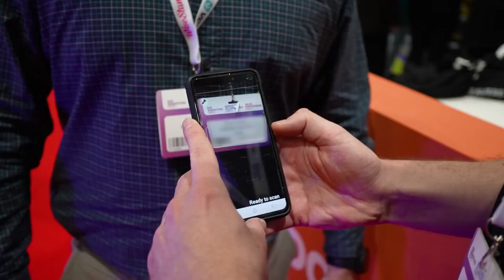Exclusive! Mike Seaman, CEO Raccoon Media Group, on the acquisition of Abilities Expo USA.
Raccoon Media Group (Raccoon) is set to double its portfolio in the first year since it was acquired by Cuil Bay Capital (CBC) with the acquisition of Abilities Expo in the USA. This announcement brings Raccoon’s UK and US show portfolio to 17 events with more launches and acquisitions to be announced later in the year.

In this exclusive interview with Raccoon CEO, Mike Seaman discusses the reasons behind the acquisition, M&A strategy in general, and how he is getting on his new role under Cuil Bay Capital's ownership.

Abilities Expo, a series of seven exhibitions running across the USA, provides solutions for people with disabilities, their families and their carers and currently sees over 30 thousand visitors attending its events each year. The purchase will bolster Raccoon’s footing in the health and wellbeing market in the USA and joins Snowbound Expo, The Boston Run Show and The Boston Outdoor Expo in the company’s US portfolio.

Abilities live and digital properties connect the disability community to a wide range of resources to help improve accessibility and promote greater independence. Solutions cover but are not limited to disability focused products and services ranging from adaptive sports and wheelchair dancing to service animal demonstrations and hot button workshops such as travel and home design, financial planning and more.

Part of a large-scale growth strategy, the first event under Raccoon’s ownership will be Abilities LA on 15-17 March at Los Angeles Convention Centre with staff and service providers retained under the new ownership. The company will go on to run events in New York, Chicago, Houston, Phoenix, Ft. Lauderdale culminating in Dallas in December 2024.

The Dan Assor Show Headline Sponsor is Jonas Event Technology - an award-winning event registration supplier for organisers of trade shows, exhibitions and conferences.

The Dan Assor Show Venue Sponsor is conference and exhibition venue, Business Design Centre which is now B Corp Certified, showing it’s high standards of social and environmental impact.

Connect with Dan on LinkedIn /danassor